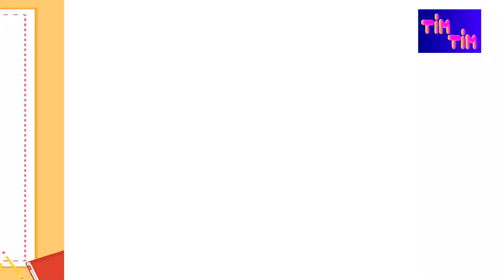Kids simple Art & Drawing ||Cartoon||Child learning||Rhymes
curtoon video
rhymes video

** This channel for kids learning art and rhymes is a fun and educational platform where young children can watch videos that teach them about different art techniques and help them develop their creativity while also enjoying catchy rhymes and songs.

On this channel, kids can learn how to draw, paint, sculpt, and engage in other forms of artistic expression through easy-to-follow tutorials and demonstrations. They can also sing along to fun and educational rhymes and songs that help them learn about letters, numbers, shapes, colors, and other basic concepts.

The videos on this channel are designed to be engaging, interactive, and age-appropriate, so that young children can learn and have fun at the same time. Whether they're learning how to create their own masterpieces or singing along to fun rhymes and songs, kids will love exploring the world of art and music on this channel.

Buy discounted product with bellow link:

how to drowning art pencil
nursery rhymes
baby songs
kids cartoons
kids videos